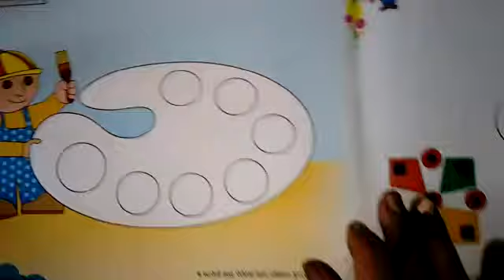ધોરણ ૨ વિષય ચિત્રકલા